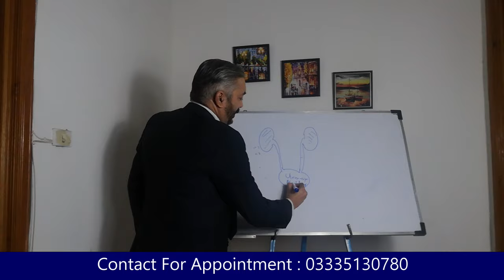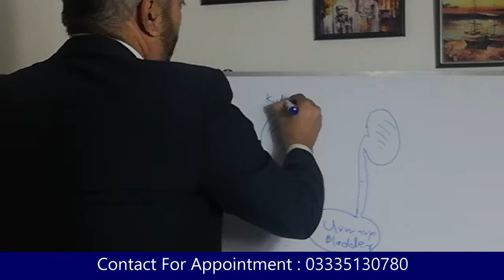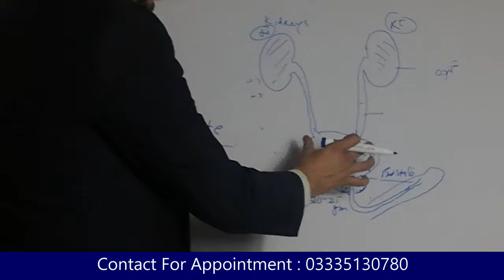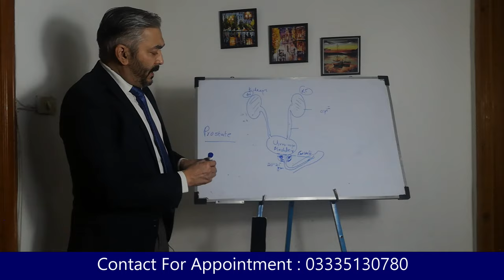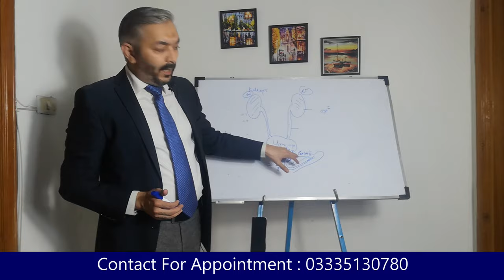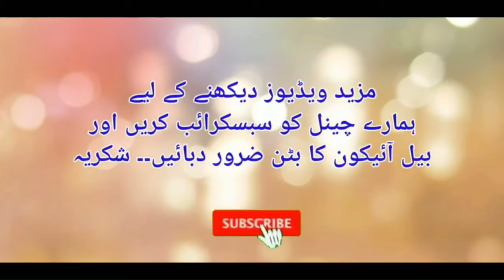Prostate gland ka ilaj | Prostate Treatment in urdu/hindi | Dr Fartash Sarwar